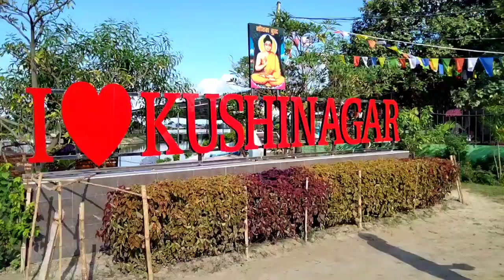Kushinagar Nauka Vihar Video 2021 | Kushinagar Tourist Place | Kushingar Airport news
Sk youtuber चैनल पर आपलोगो को ब्लॉग और इनफार्मेशन का विडियो देखने को मिलेगा जो कि हमको बनाने में बहुत अच्छा लगता है
यह हमारे सोशल मीडिया के कुछ लिंक जिस पर हमें फॉलो कर सकते हैं 👇👇👇👇 √

Indian top vlogers
kushinagar video
kushinagar nauka vihar
nauka bihar kushinagar
kushinagar temple
new place in kushinagar
Hindi
tourist places in gorakhpur
new video kushinagar
nauka bihar kushinagar me kaha hai
nauka bihar kushinagar kaise jayen
kushinagar budha mandir
कुशीनगर नौका बिहार
कुशीनगर अखिल विडीओ
TOP 10 paces in kushinagar
ramabhar stup kushinagar
Kushinagar airport
kushinagar airport news